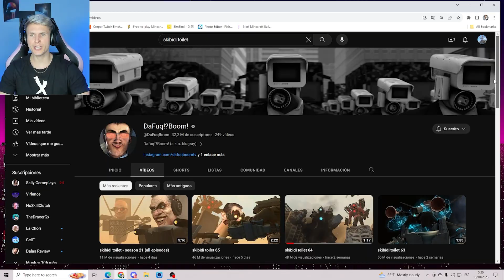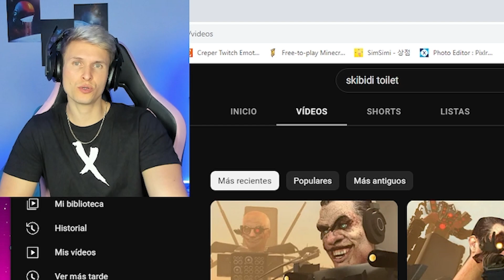SKIBIDI PELUCA vs SpeakerWOMAN?! REACCIONO A Episodios 61-63 - CIENTIFICO BOSS SUPREMO KHEEEEEEEE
SKIBIDI PELUCA vs SpeakerWOMAN?! REACCIONO A Episodios 61-63 - CIENTIFICO BOSS SUPREMO